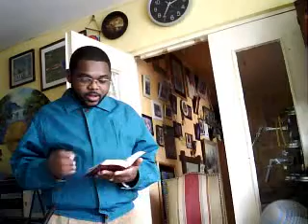PASTEUR GOUDRON CHANTE POUR LA GLOIRE DE DIEU TEL 06 45 53 79 02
manaon697's webcam video lun. 21 juin 2010 06:26:18 PDT